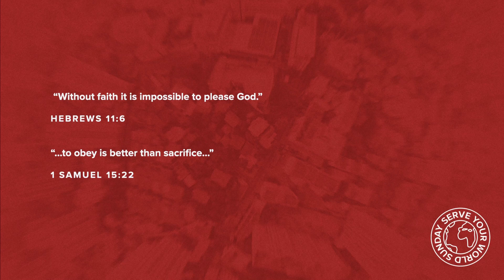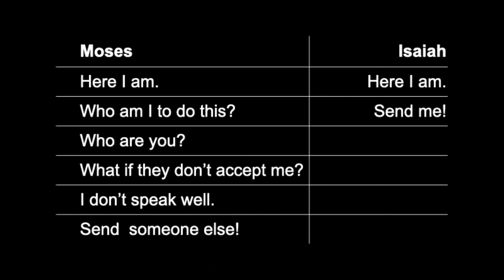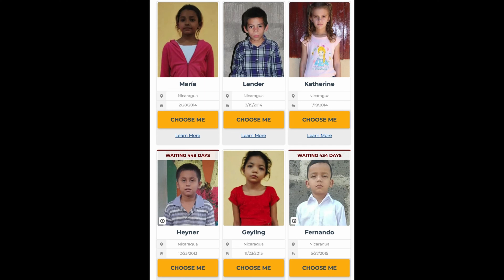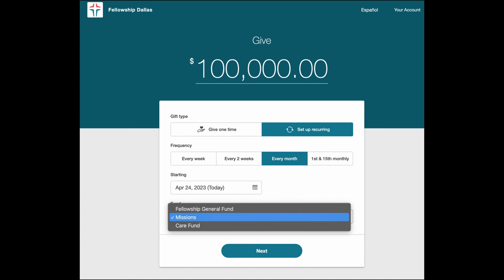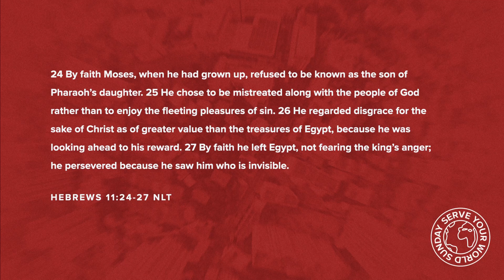Serve Your World Sunday: Here I Am. Send Me.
Welcome to Fellowship Dallas, where church is more than just a Sunday service. We are a family of imperfect people who are committed to supporting each other, sharing our stories, and encouraging one another towards a life of discipleship. To sum it all up, we’re calling each other to live out our God-given purpose in Christ every day.

Join us on Sundays at 10am for worship and community or check out FellowshipDallas.org for more information. We look forward to meeting you soon and becoming part of your spiritual journey!

00:00 - Introduction
04:30 - Context
08:08 - The Call of Moses
15:56 - A Call to Trust in God
23:48 - The Call of Isaiah
28:44 - Serve Your World
36:51 - Song - Who You Say I Am
40:02 - Song - Great Are You Lord
42:24 - Closing Remarks